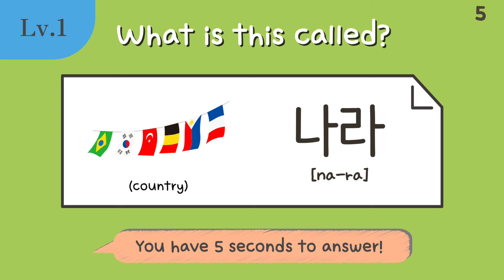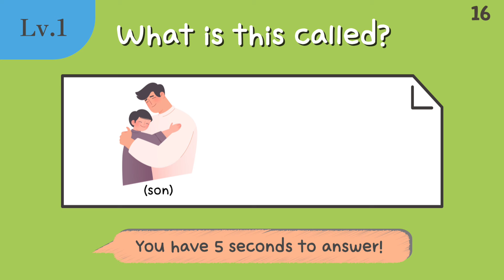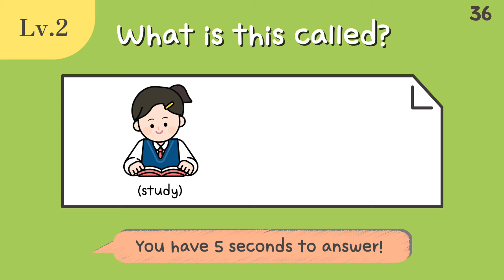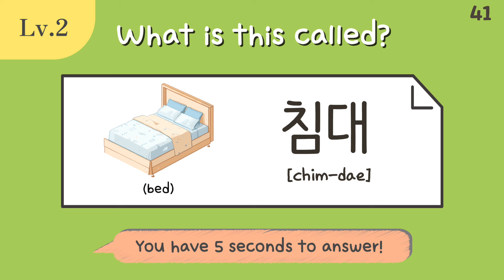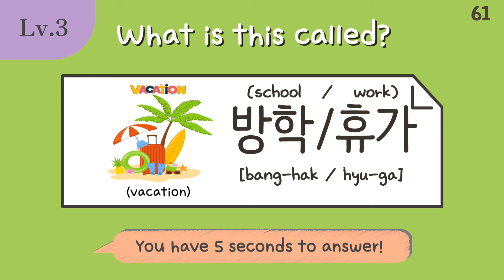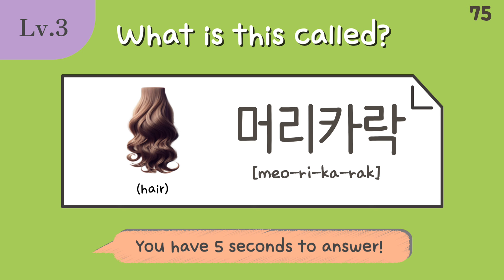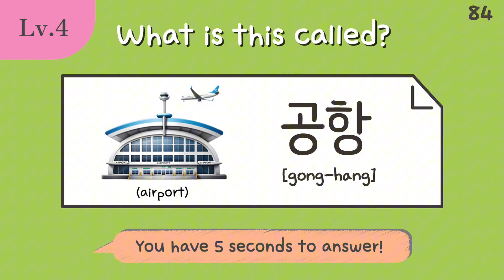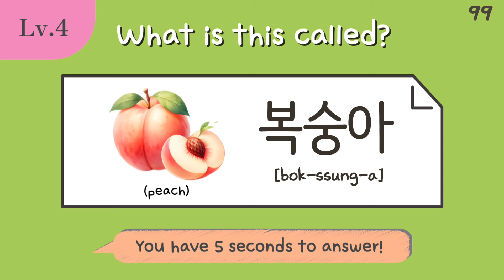[SUB] Korean Vocabulary Quiz for Beginners #2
00:00 Level 1
04:27 Level 2
08:55 Level 3
13:23 Level 4

Hi guys! Here's another Korean vocabulary quiz video!
There are 100 vocabularies in this video, and all of them are the ones
I taught you in my previous vocab videos!
This would be a great exercise to memorize Korean vocabs!